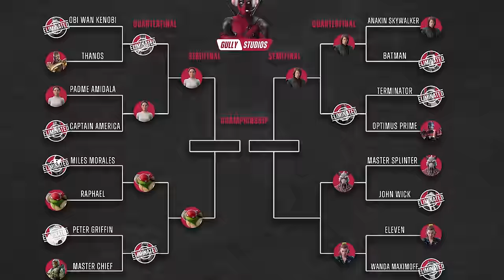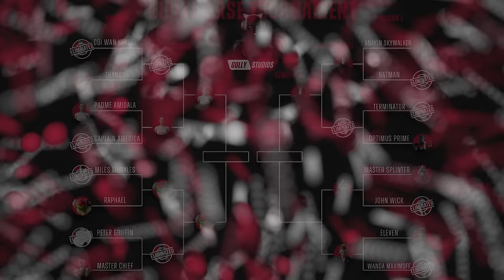Raphael vs Master Chief in Fortnite | Quarterfinals Game 3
The quarterfinal round continues in Deadpool's Multiverse Tournament, with Raphael vs Master Chief!

The winner advances to the semi-final round and will play against Padme Amidala.